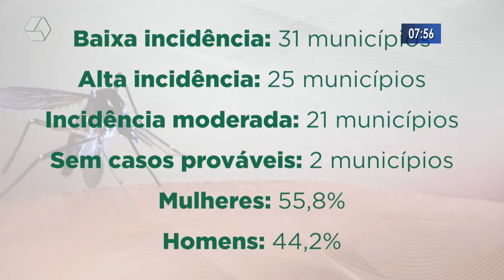Três Lagoas possui alta incidência para dengue